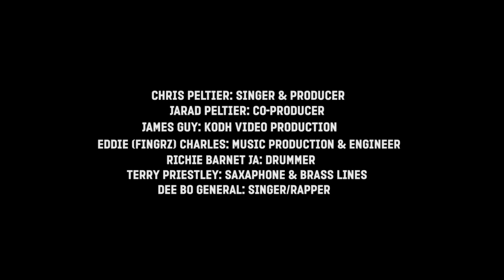'Reggae Warriors' (Anthem) Jamaica's National Rugby League Team: The Road to the World Cup - Part 1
The Jamaica 'Reggae Warriors' is the Jamaican National Rugby League Team.
They made history in Nov 2018, by qualifying for the Rugby League World Cup 2021!
This video is about the story thus far; i.e. the journey from an individual's idea, a passion for rugby and humble grass roots beginnings to actual qualification to the WORLD CUP 2021. This video is aimed at capturing that passion and rawness and creating a 4-minute archive of those players, management, staff and supporters who 'Dared to Believe!'

The sound track to the video entitled 'We Are The Reggae Warriors', is the Official Anthem created by Selah Sounds UK for the Reggae Warriors and their growing fanbase.

Due to Covid, the RLWC has been postponed to October 2022 and this captures a moment in time!

UPCOMING GAMES!!!
There are 2 International friendly games this October, as follows:

- Friday 15th October - Jamaica v England Knights: KO 7:45pm at The Jungle Castleford Tigers Stadium
- Sunday 24th October - Jamaica v Scotland: KO 3pm at The Millennium Stadium, Featherstone Rovers Stadium

£20 Family Tickets (2 Adults & 2 Children); £10 Adults and £5 Children; Under 6's Free
For tickets visit REGGAE-WARRIORS.COM

Come and be part of the magic and the Reggae Warriors growing fanbase! Learn the song and come and support the team !!!